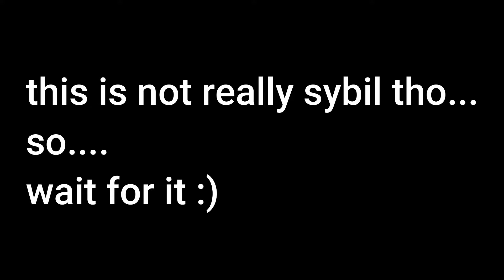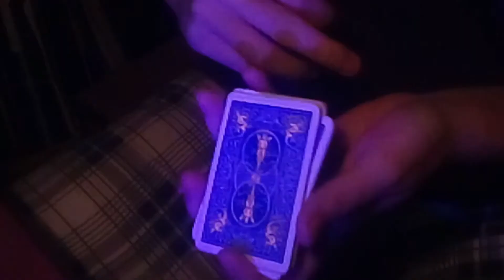psycho | Cardistry by Andy V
List of moves:
0:01 Medium X by Andy V
0:02 Phaced by Tobias Levin
0:03 Rightspring by Andy V
0:05 Shield by Andy V
0:10 Five Faces of Sybil by Chris Kenner
0:13 Flicker by thevirts
0:16 Downfall by Andy V
0:26 Orbiter by Andy V
0:33 Thirdstep Sybil by Andy V
0:48 Lofical by Andy V
0:53 Werm by Dan and Dave
1:00 Simple Combo by Andy V
1:06 Rotating Triangle Bridge Sybil by Jaspas
1:14 Spards by Andy V
1:19 Amplitude by Tan T.H.